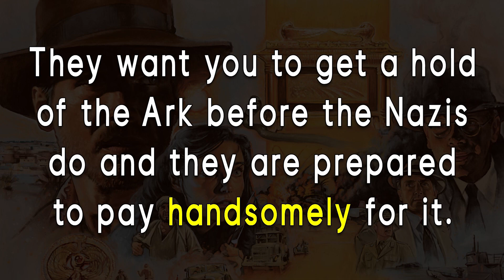【インディ・ジョーンズ】ハリソン・フォード出演大ヒット映画よりリアルな英語を学ぶ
ハリソン・フォード出演大ヒット映画「インディ・ジョーンズ　レイダース/失われたアーク《聖櫃》」より英語を勉強していきましょう。便利な語彙のほか、雑学も一緒に学んでいきましょう。